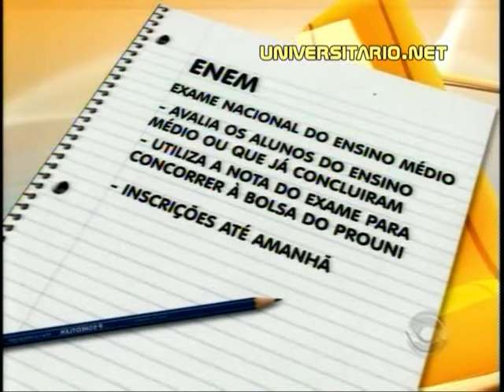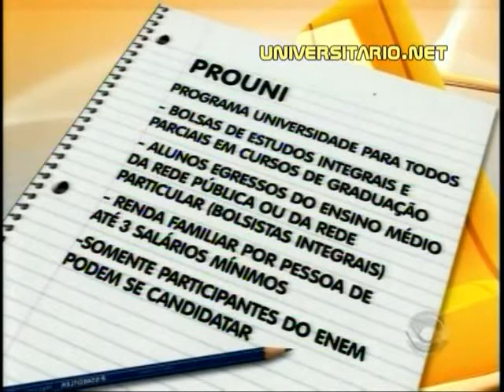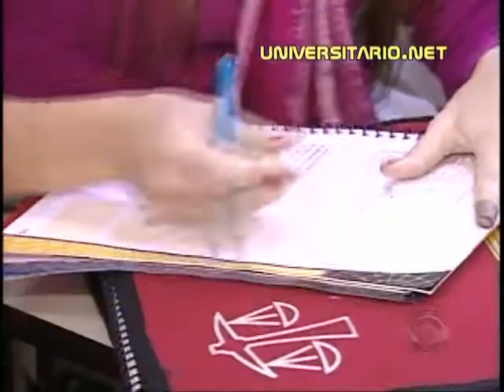Professor Alfredo Castro, do Universitário, fala sobre o ENEM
Entrevistra ao Jornal do Almoço (RBS TV)  de 09/06/2011.